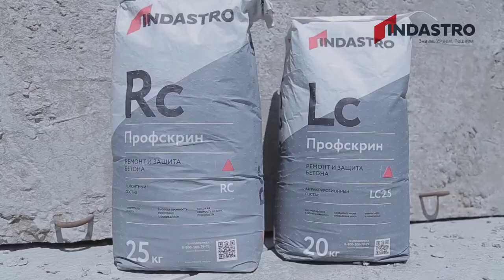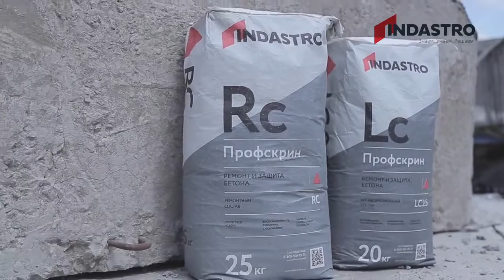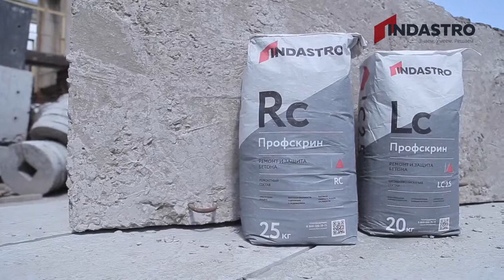Профскрин RC состав для ремонта бетона высокой прочности